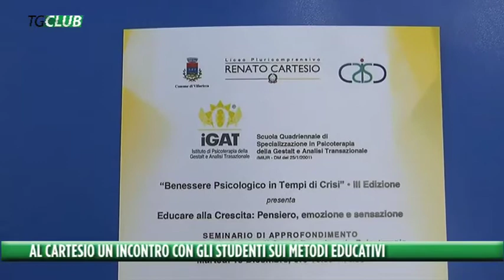Incontro al Cartesio con lo psicoterapeuta Antonio Ferraro